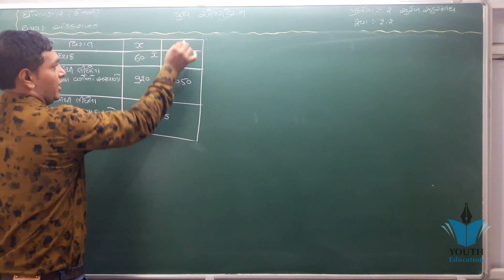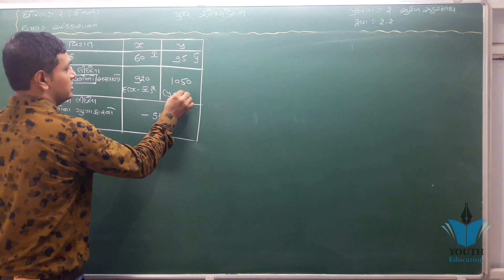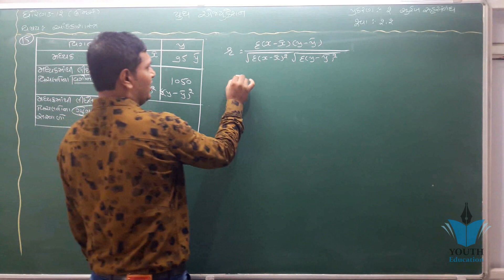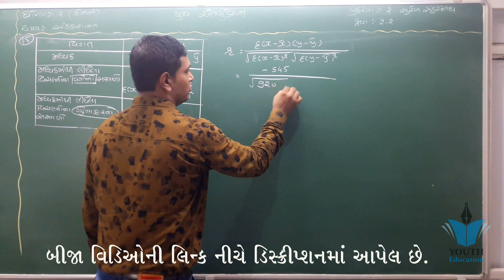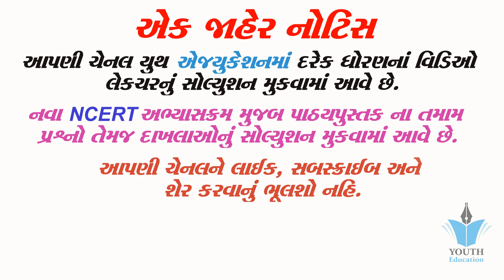STD 12 Stat Ch 2 (સુરેખ સહસંબંધ) | STD 12 આંકડાશાસ્ત્ર Ch 2 (સુરેખ સહસંબંધ) ભાગ 17 Ajay Pithadiya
STD 12 Stat Ch 2 (સુરેખ સહસંબંધ) | STD 12 આંકડાશાસ્ત્ર Ch 2 (સુરેખ સહસંબંધ) ભાગ 2 Ajay Pithadiya

001| std 12 stat part 2 ch-2 |std 12 online video | std 12 commerce | std 12 online classes

Std 12 commerce Statistics in gujarati | Aakda shastra std 12 chapter 1

std 12 commerce stat in gujarati |std 12 commerce statistics | online education | gseb new syllebus

001 | Revision of Std 12 Stat in 20 Minutes | std 12 commerce stat in gujarati | ETuition Gujarati

001 STD-12 commerce stat in gujarati JAMNAGAR

CALCULATOR TRICKS FOR CA, CS, CMA and other Commerce Students by CA. Harish Miglani (PART - 1)

Exam Preparation Golden Tips | In Gujarati | પરીક્ષા ની તૈયારી કેવી રીતે કરવી ? | 100% Practical

Std 12 Statistics Part 2 Ch 1 Example 17 | std 12 commerce|std 12 stat | Etuition Gujarati

Std 12 Statistics Most IMP Sum for Limit - Exam Tips for March 2019 Board Exam.

બે મહારાજ્યો || સામાજિક વિજ્ઞાન || Be Maharajyo || Std 7 Sem 1 Unit 1

001 STD-12 BHAGIDARINA VARSHIK HISHABO | std 12 commerce accounts | std 12 commerce acc. in gujarati

Std 12 commerce | stat | #6 sutro ni yadi | part - 2 | ch - 2 | UV vlogs |

Pass thavanu panchamrut Std 12 com statistics

std 12 commerce stat | part-2 ch-1 sambhavna | udaharan -24

std 12 commers / statistics subject section F most imp example

Std 12 commerce | stat | #5 sutro ni yadi | part - 2 | ch - 1 sambhavna | UV vlogs |

001| std 12 commerce Account part-2 ch-2 | Dibenchurna hisabo| Etuition Gujarati| Online Tutoring

std 12 stat ch 4 (લક્ષ) ભાગ 3 (સ્વાધ્યાય 4.1 (3(1,2))) : By Bhavin Dudhat

Std 12 commerce | stat | #9 sutro ni yadi | part - 2 | ch - 5 vikalan | UV vlogs |

std 12 commers statistics subject chepter-3 006 સ્વાધ્યાય 3.2 નો દાખલા નંબર 1

Statistics 12std commerce (Hindi medium )Linear correlation 2.2

Std 12 commerce | stat | #7 sutro ni yadi | part - 2 | ch - 3 pramany vitaran | UV vlogs |

12th statistics limit chapter (part 2) (Factorization) video 1

Std 12 commerce | stat | #8 sutro ni yadi | part - 2 | ch - 4 લક્ષ | UV vlogs |

Std 12 Stat imp 2019|| ધોરણ 12 આંકડાશાસ્ત્ર IMP (Guj. Med.) Most IMP for Board | Mayur Vanpari

001| STD 12 Account Revision | std 12 commerce in gujarati |Online Tutoring | ETuition Gujarati

12th statistics part 2 differentiation ch5 vikhalan video 1

Std 12 Stat imp 2019|| ધોરણ 12 આંકડાશાસ્ત્ર IMP (Guj. Med.) Most IMP for Board | Dipak

001| std 12 commerce economics gujarati | Most imp Questions Economics | online tutoring india